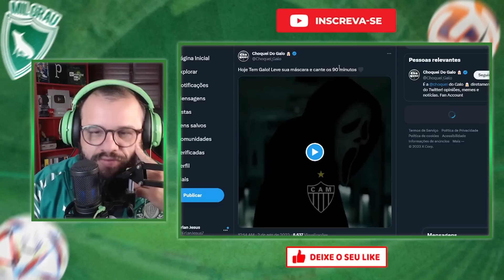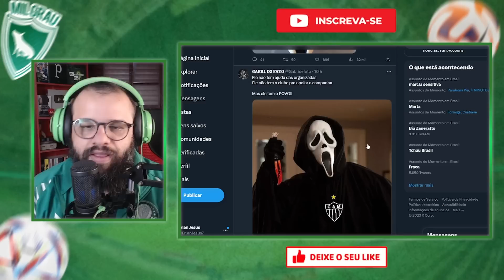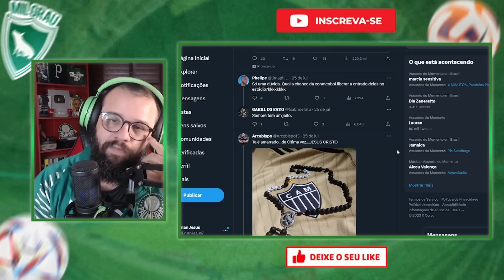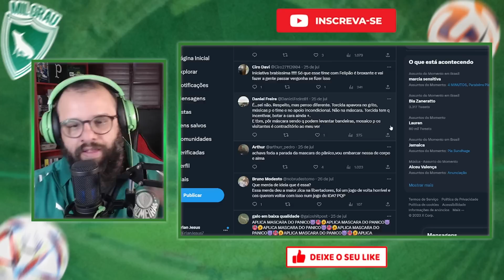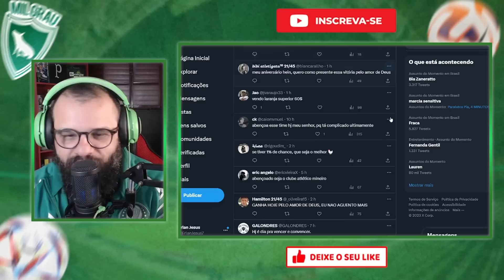TORCIDA DO GALO PROMETE AÇÃO INUSITADA, PALMEIRAS TEM QUE ENTRAR LIGADO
O Atlético-MG recebe o Palmeiras, nesta quarta-feira, às 21h30 (de Brasília), no Mineirão, pelo confronto de ida das oitavas de final da Copa Libertadores. O jogo será transmitido pela Globo (para todo o Brasil).

A CHAMADA DA GLOBO PARA PALMEIRAS E ATLÉTICO MINEIRO NA LIBERTADORES